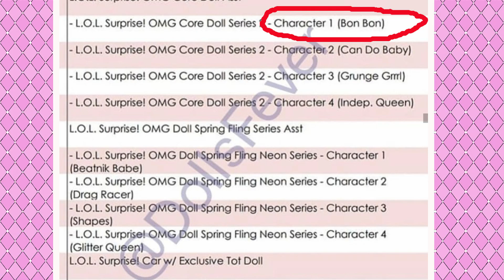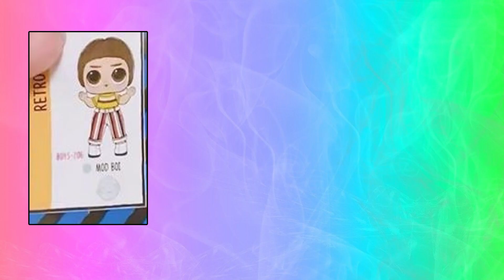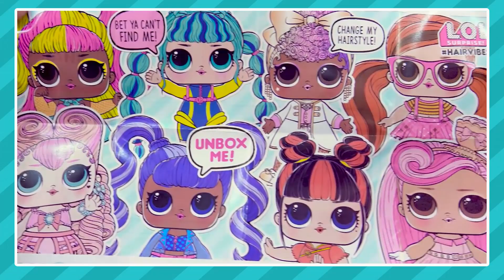НОВИНКИ КУКОЛ ЛОЛ ХЭИР ВАЙБС РАЗОЧАРОВАЛА? LOL HAIRVIBES LOL BOYS series 2 OMG 3 WAVE #2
Компания MGA выпустила НОВЫЕ ЛОЛ Хэир Вайбс с париками на липучках LOL HAIRVIBES Мальчики ЛОЛ 2 серия LOL BOYS 2 Wave и ЛОЛ ОМГ 3 серия LOL OMG 3 Wave в сети появились первые фото новых куколок, но не всем новиночки пришлись по душе, давайте-ка с вами вместе взглянем на них.